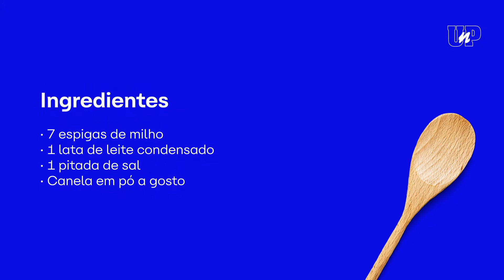Como fazer uma deliciosa canjica de São João? | Cozinha Positiva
Ainda em clima de São João, convidamos você a aprender com o aluno de Gastronomia Jaffer Giffoni, como fazer aquela canjica de respeito e que rouba a cena nas comemorações juninas. 🍽🌽✨